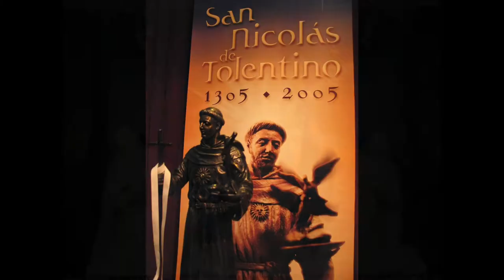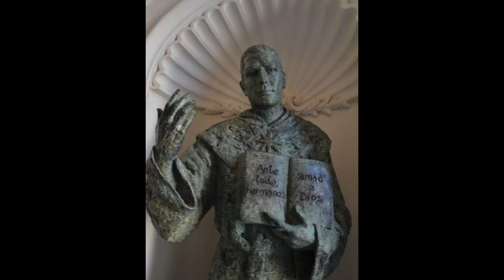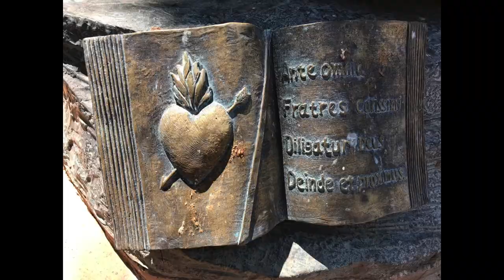Laudate Dominum. Wolfgang Amadeus Mozart.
Laudate Dominum. Música: Wolfgang Amadeus Mozart. Interpretación: Capilla Hispana. Dirección: José Bernardo Álvarez. Órgano: Javier Serrano. Solista: Patricia Arroyo. Misa conmemorativa de san Nicolás de Tolentino. Iglesia de Santa Rita de Madrid, España. 10 de septiembre de 2021.